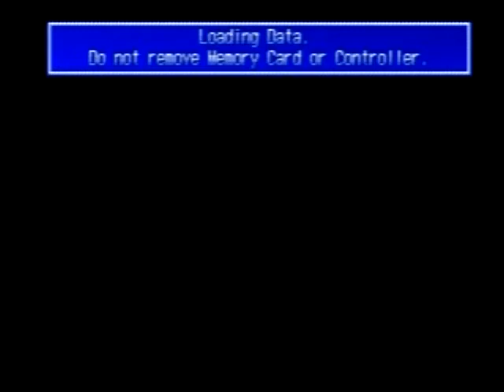Brave Fencer Musashi Ch.3.1